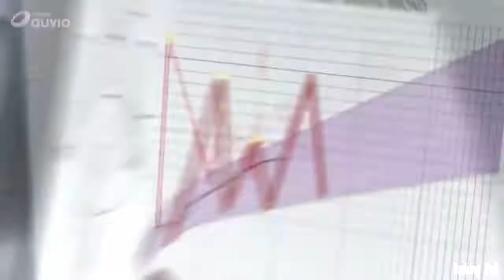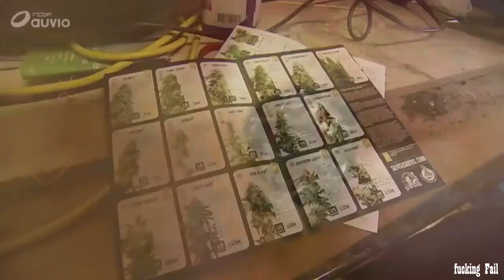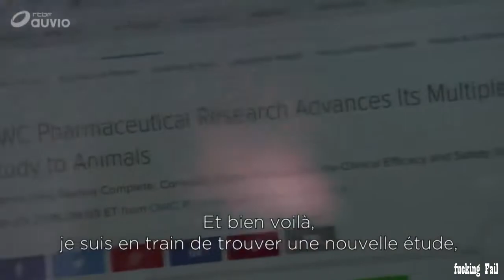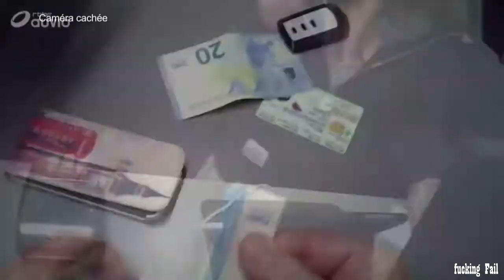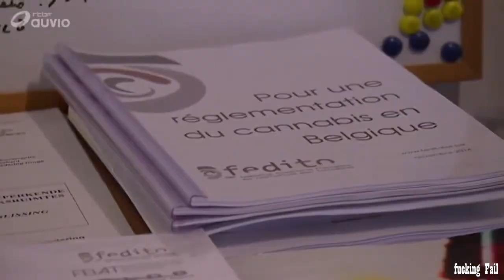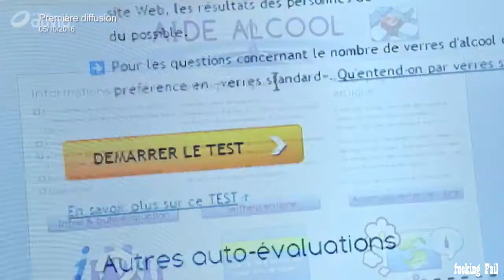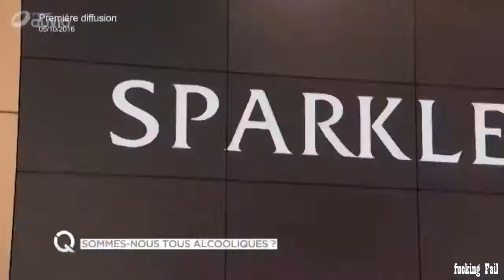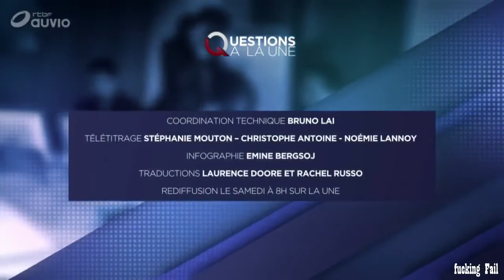Faut il légaliser le cannabis en Belgique ? Reportage Complet HD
Le cannabis compte un demi-million de consommateurs en Belgique. Si sa consommation reste illégale, elle est néanmoins permise à des fins thérapeutiques... bien que tous les malades ne soient pas logés à la même enseigne ! De plus, le trafic intensif de la substance malgré la prohibition prouve que l’approche actuelle ne fonctionne pas. Question à la Une enquête sur ce sujet épineux.